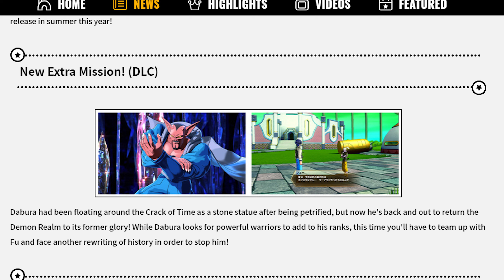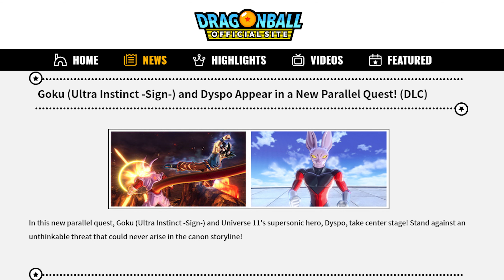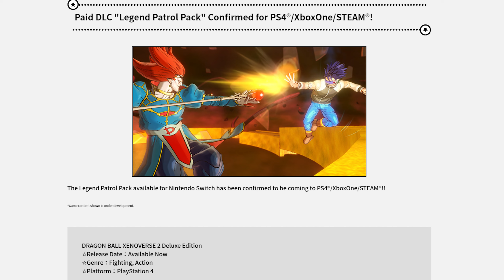DBXV2: Story Mode Content, Parallel Quests, Artwork & Legends Patrol DLC REVEALED| DLC 14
Today, the official Dragon Ball website updated! With this update, comes new information regarding Dragon Ball Xenoverse 2's Awakened Warrior Pack. All updated content info! In this particular video that i've recorded, I talk about all the new information that's been revealed and shown.

Specifically we have more  confirmation that
1. We'll be getting new Story Mode content involving Dabura
2. NEW Ultra Instinct -Sign- Goku and Dyspo Parallel Quests
3. New Loading Screens/Artwork
4. Legends Patrol DLC finally comes to Xenoverse 2

The update is confirmed to be in July. Are you excited?